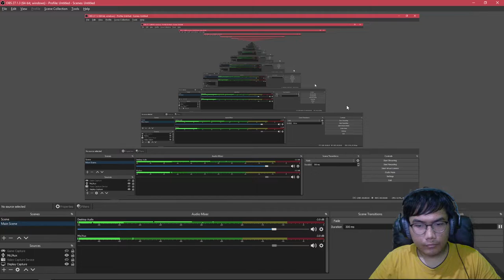A Coffin To Remember | DARQ The Crypt DLC 2nd Half (FULL GAME)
DARQ The Crypt DLC gameplay walkthrough 2nd Half (FULL GAME)